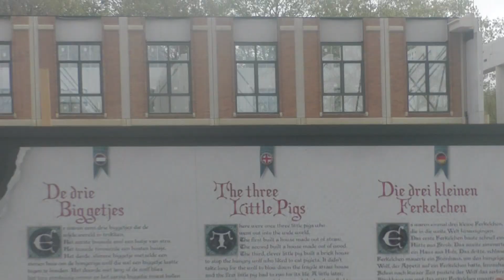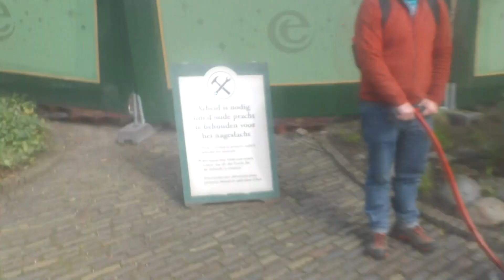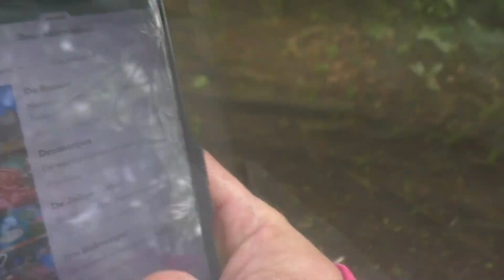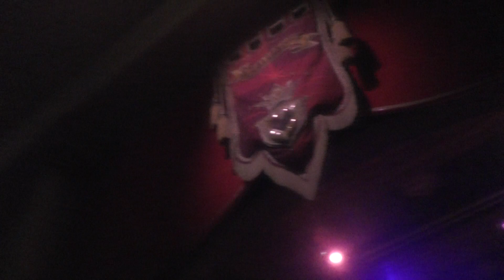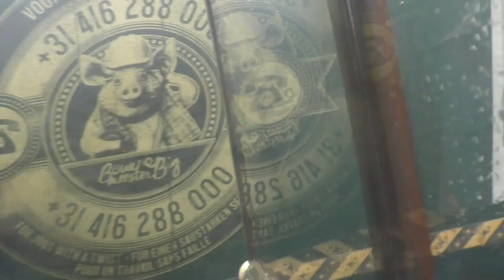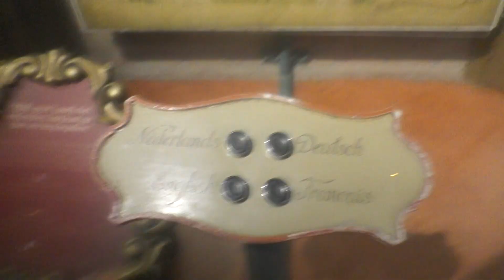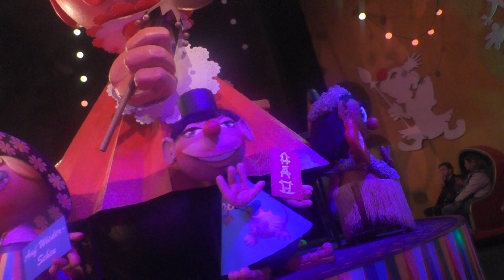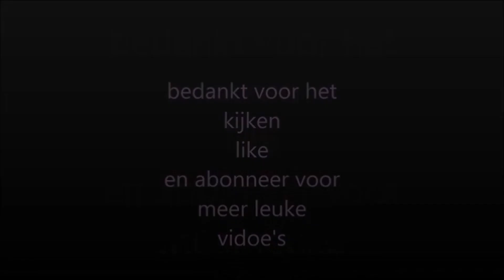efteling vlog : charlatan show / lekkha in de vliegende hollander